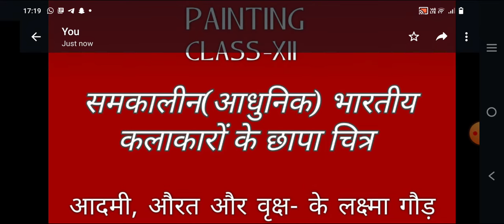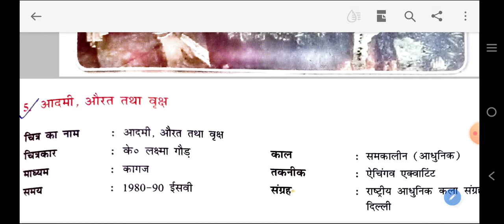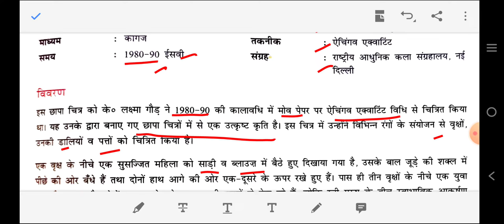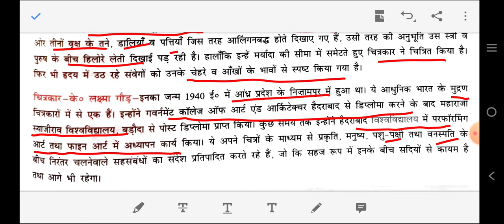समकालीन(आधुनिक)भारतीय कलाकारों के छापा चित्र CLASS12 PAINTING CHAPTER-13